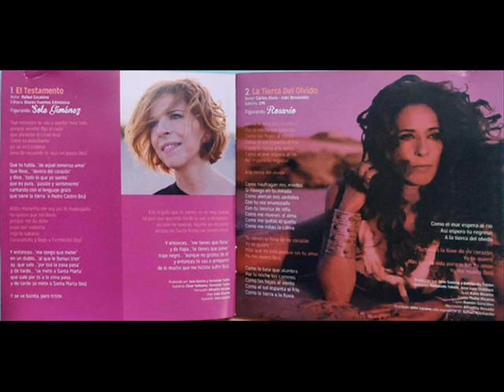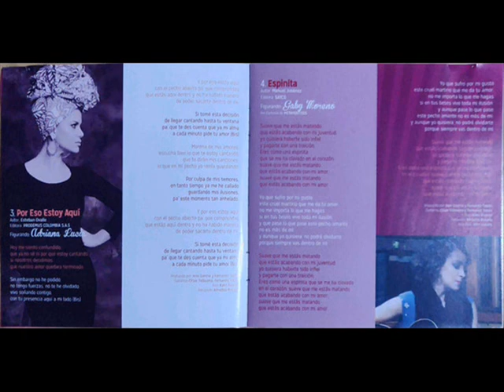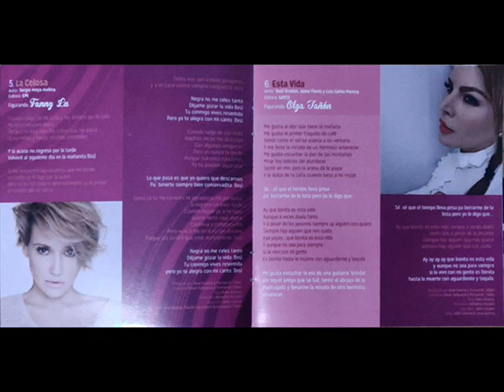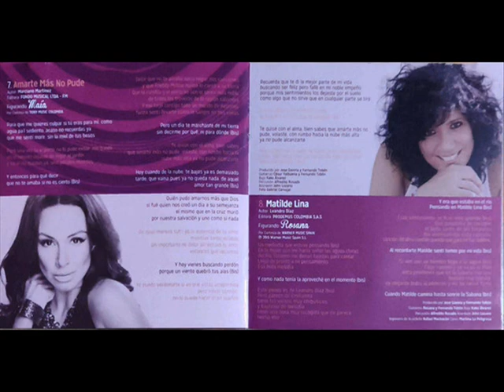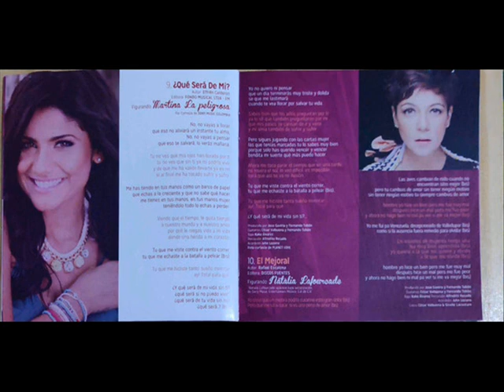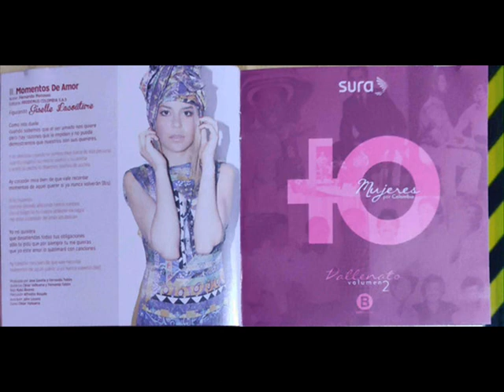10 mujeres por colombia 2 "Vallenatos" CD COMPLETO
1. El testamento - Sole Giménez
2. La tierra del olvido - Rosario
3. Por eso estoy aquí - Adriana Lucía
4. La espinita - Gaby Moreno
5. La celosa - Fanny Lu
6. Esta vida - Olga Tañón
7. Amarte más no pude - Maía
8. Matilde Lina - Rosana
9. Qué será de mí - Martina La Peligrosa
10. El mejoral - Natalia Lafourcade
11. Momentos de amor - Giselle Lacouture

La producción “Mujeres por Colombia, Vol. 2”, contó con el apoyo de la empresa Sura , álbum producido por José Gaviria e interpretado por reconocidas mujeres de otros géneros musicales, entre ellas Natalia Lafourcade, Rosario Flores, Rosana, Olga Tañón, Maía y Martina La Peligrosa.

La producción “Mujeres por Colombia, Vol. 1” contó con el apoyo de la empresa Sura y contiene grandes clásicos del folclor adaptados a la voces femeninas de intérpretes de pop. En el primer volumen lanzado en el año 2012, Gaviria había invitado también a reconocidas figuras como Margarita Rosa de Francisco, Stephanie Cayo, Goyo y Ana Torroja.